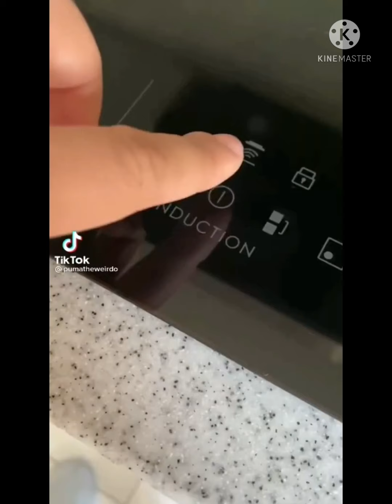VIRAL CATS ON TIKTOK - CUTE FUNNY TRY NOT TO LAUGH CHALLENGE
I create cute stuffs you can check it out